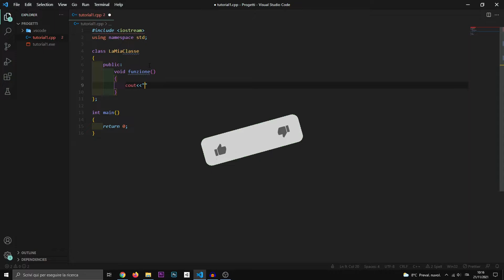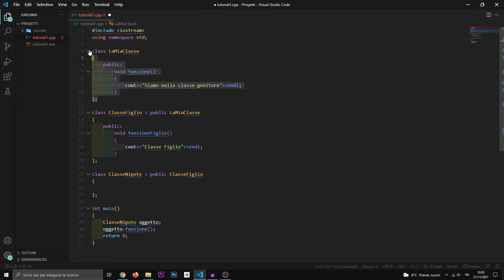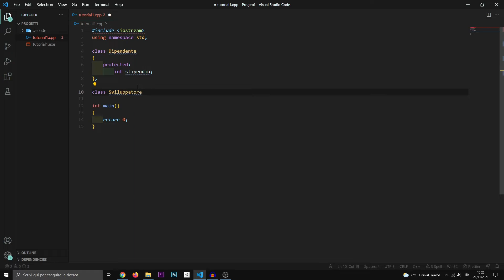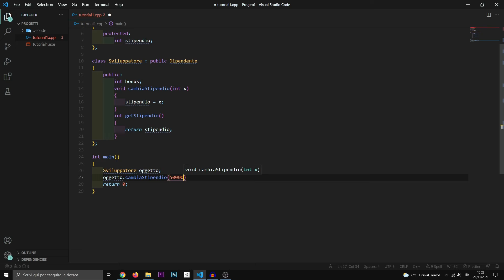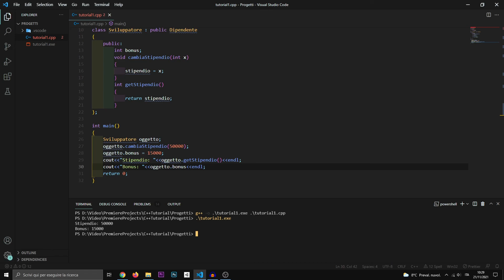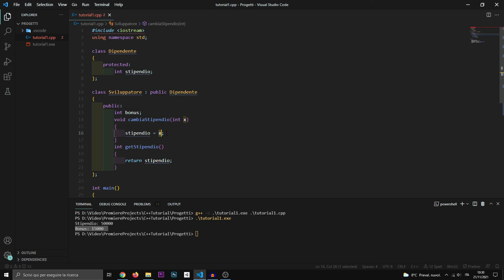C++ Tutorial Per Principianti #25 ITA Ereditarietà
Vorresti programmare in C++? Sei nel posto giusto, in questa serie si impareranno le basi della programmazione in C++, che ti permetterà di realizzare Applicazioni, Programmi Desktop e Web, Game Engines, Database e molto altro.

Questo è il venticinquesimo video di una serie in cui imparerete a programmare con C++